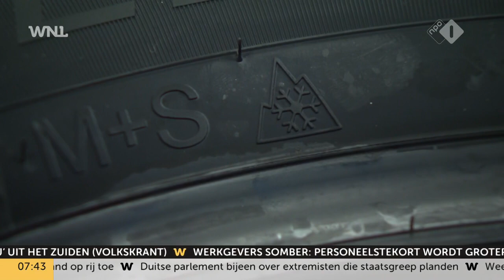IJskoude dagen op komst: Zo maak jij je auto winterklaar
Om gevaarlijke situaties op de weg te voorkomen heeft de ANWB een aantal tips om de auto winterklaar te maken.